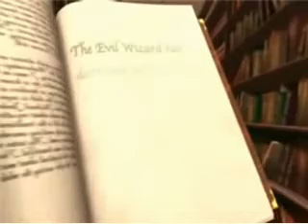Sureshot - Work That Out (Music Video)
A boyband of ex-boybanders in a project called MANBAND.
This is the Work That Out Music Video.

Chris Kirkpatrick, Former NSYNC
 Rich Cronin, Former LFO (R.I.P Rich)
Bryam Abrams of Color Me Badd
Jeff Timmons of 98 Degrees

Do you remember of this project?